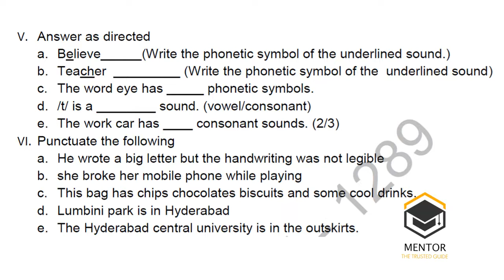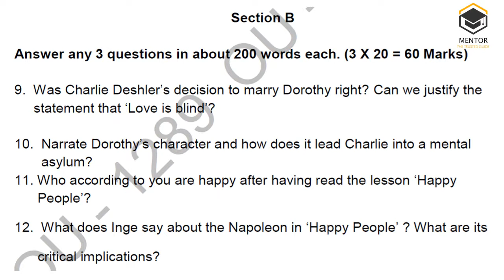General English | 1st Sem BA B.Com BBA B.Sc BSW | Question Paper Nov/Dec 2021 Osmania University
General English 4 Sem Question Paper Osmania B.A, B.Com, B.Sc. B.B.A, BSW Nov/Dec 2021@mentorthetrustedguide8788